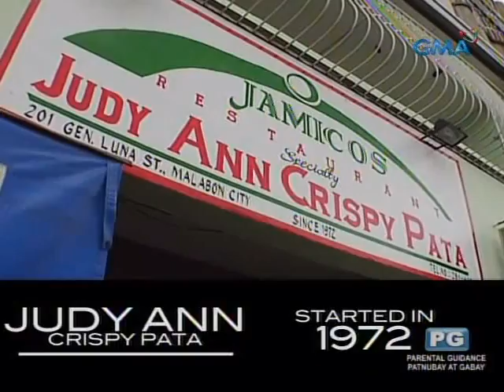Kusina Master: Crispy Pata Challenge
Gaano nga ba kalambot ang Crispy Pata ng Judy Ann's? Alamin sa Crispy Pata challenge na ito.